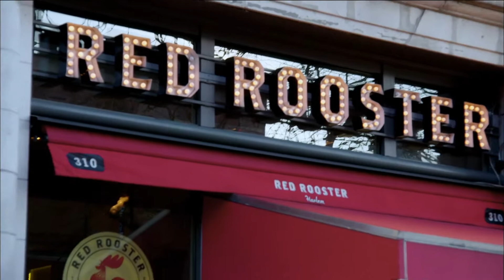The Feed: Marcus Prepares His Ghost Dish | FYI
In this scene, Marcus offers a sneak peek of what he plans to prepare for his Ghost Challenge dish.

The Feed
Season 1
Episode 1
Ghostly Meals and Food with Wheels